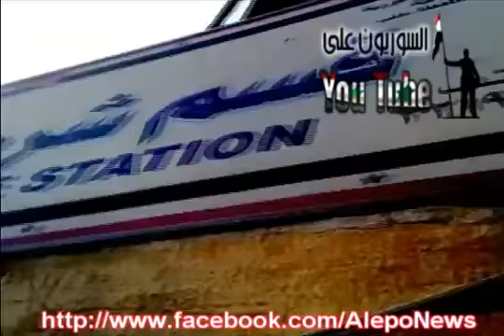2012.5.11 suriye halepte bomba yüklü araç sonanda yakalandıسوريا حلب syria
suriye halep سوريا حلب قسم شرطة الشعار العملية الانتحارية الفاشلة